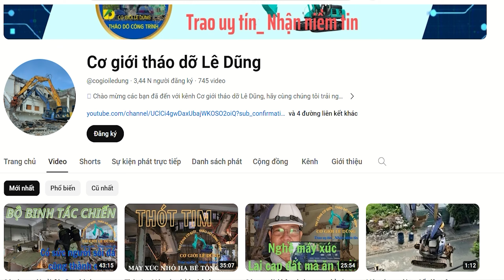P1 : Tiếp Nhận Máy Xúc VIO35 Bị Rất Nhiều Bệnh- Khinh Khủng Với Lớp Đất Lẫn Dầu Dầy Đặc Trên Máy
P1 : Tiếp Nhận Máy Xúc VIO35 Bị Rất Nhiều Bệnh- Khinh Khủng Với Lớp Đất Trộn Lẫn Dầu Dầy Đặc Trên Máy